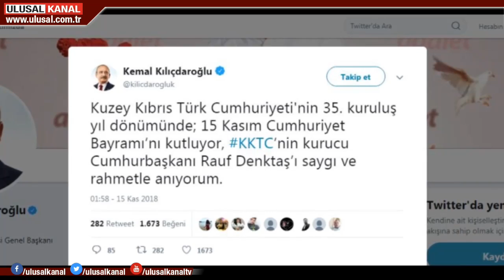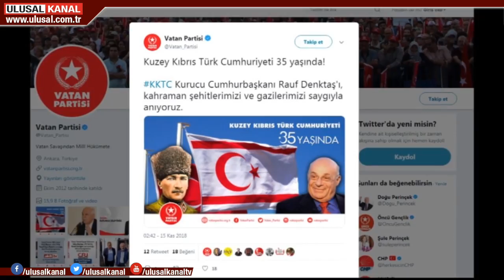Kuzey Kıbrıs Türk Cumhuriyeti'nin 35'inci kuruluş yıl dönümü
Bugün, Kuzey Kıbrıs Türk Cumhuriyeti'nin 35'inci kuruluş yıl dönümü. Lefkoşa'da tören düzenlendi. Törene, Kuzey Kıbrıs Türk Cumhuriyeti Cumhurbaşkanı Mustafa Akıncı ve Cumhurbaşkanı Yardımcısı Fuat Oktay da katıldı.